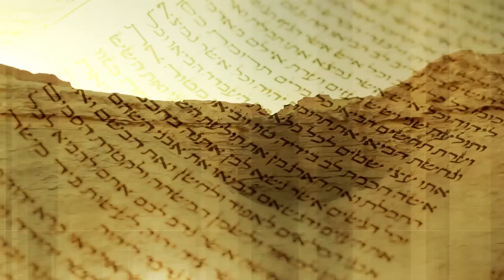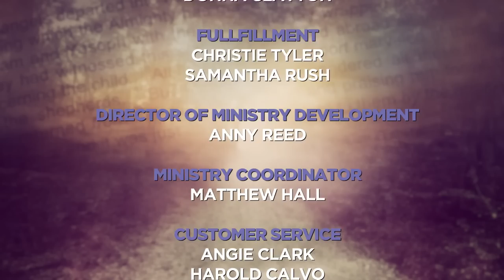Journey to the Center of the Word: Ark of the Covenant (Episode 2)